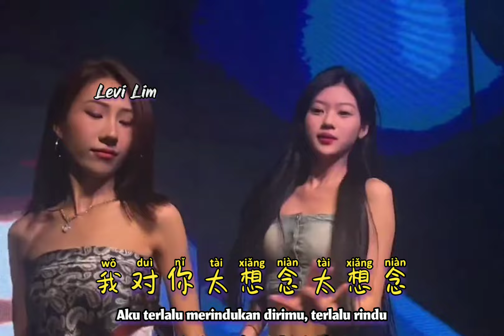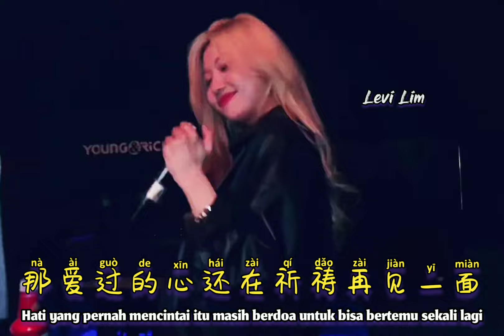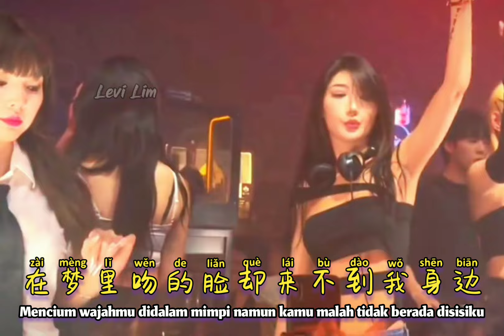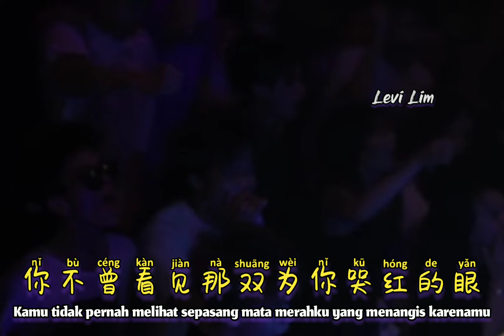菲儿 - 太想念 (DJ翊轩版) Tai Xiang Nian【Terlalu Rindu/ Miss You Too Much】- Lirik Pinyin Terjemahan Indonesia